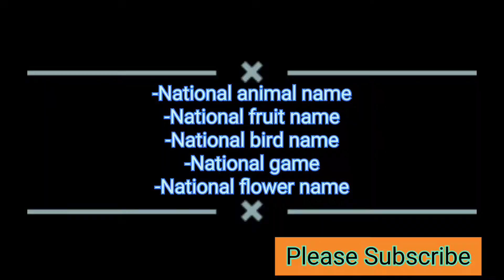National Animal name | National bird name | National flower name | National fruit name |Preschool 🤗